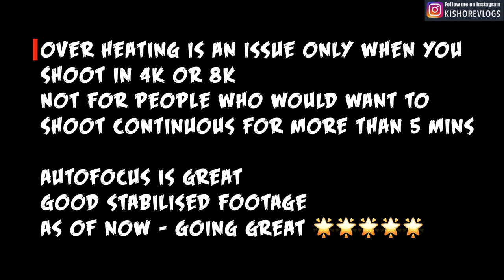CANON EOS R5 OVERHEATING IBIS TESTING | Test footages and more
Canon EOS R5 overheating issue
EOS r5 IBIS TESTING
CF Express card for EOS R5

Camera
Back up DSLR
Main Camera